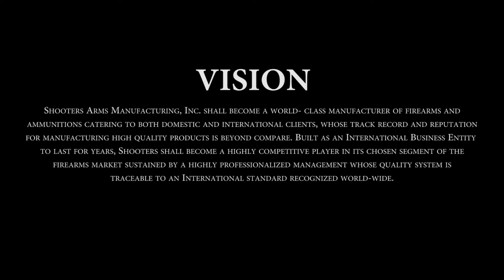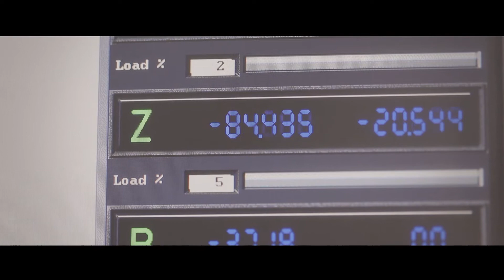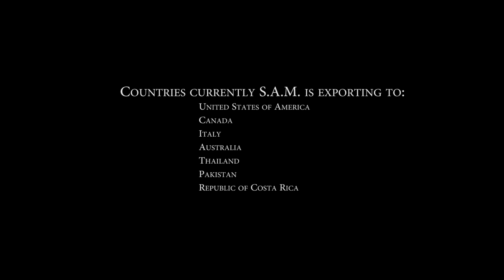SHOOTERSARMS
GUN PRODUCTION